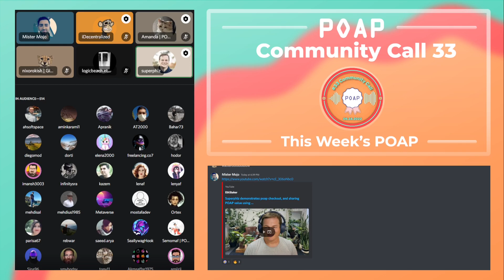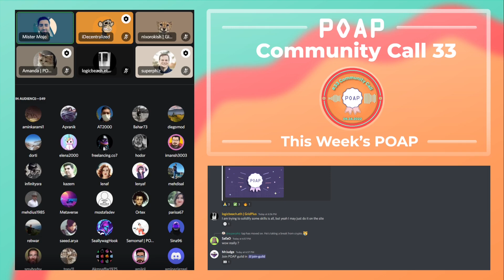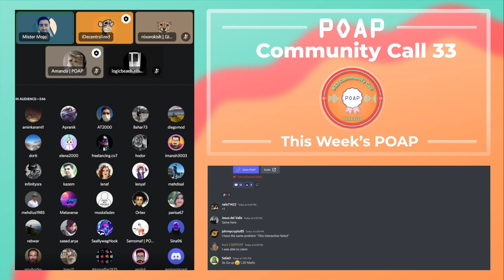POAP Community Call #33: 2022-08-24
Welcome to the POAP Community Call, where we discuss the most significant news affecting POAP and its communities, including the POAP showcase, 3rd party innovations, and major news mentions from around the metaverse.

Join us every Wednesday at 7pm Eastern Time in the official POAP discord channel.

Special Guests:
Amanda, POAP Curation Body Lead -